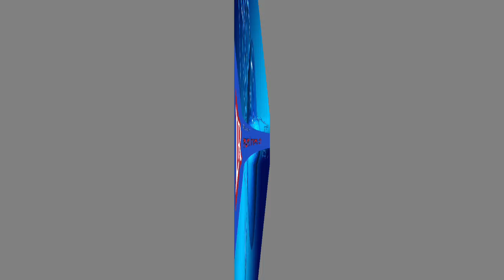චීන්නු ඉදිරියේ විමල්ගේ මුක පූට්ටුවේ